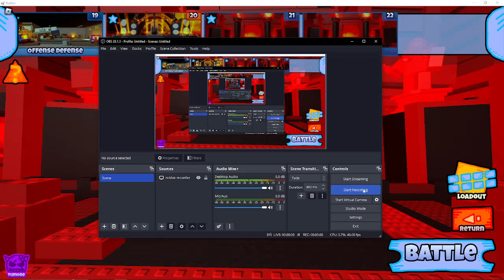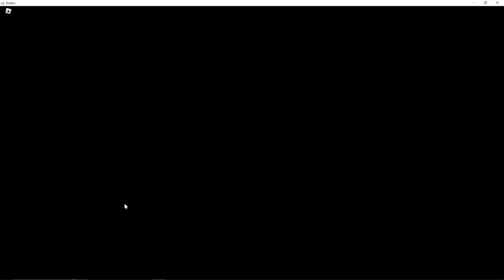The Battle Bricks - Stages 21-22 of Chapter 2 (Tumore)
If the enemy has the Treasure cannon and Pirate Battler's, expect your economy to be mangled beyond comprehension